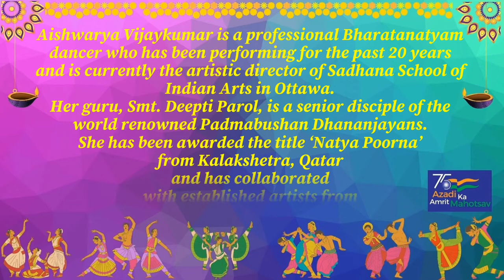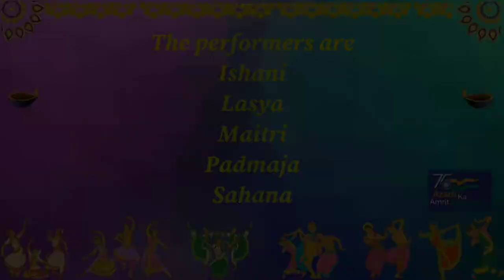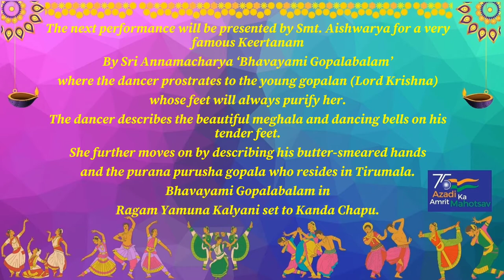'Navrang' - Fortnightly Cultural Performances by High Commission of India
Episode 8 - Bharathanatyam Dance Concert by Ms. Aishwarya Vijaykumar (Sadhana School of Indian Arts, Ottawa)